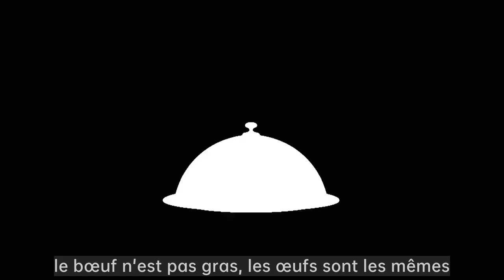Plaque à steak temps|Il y a un œuf cru dans l'assiette quand on mange un steak", ne comprennent p...